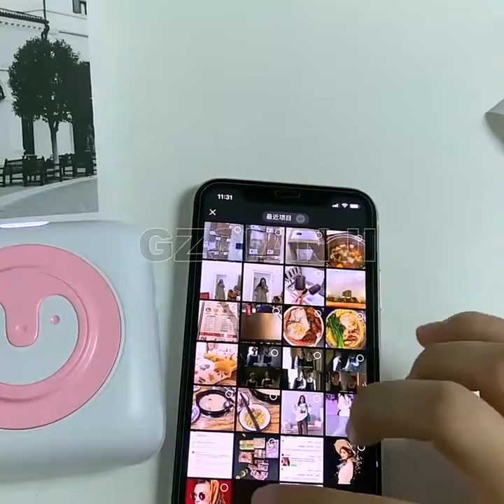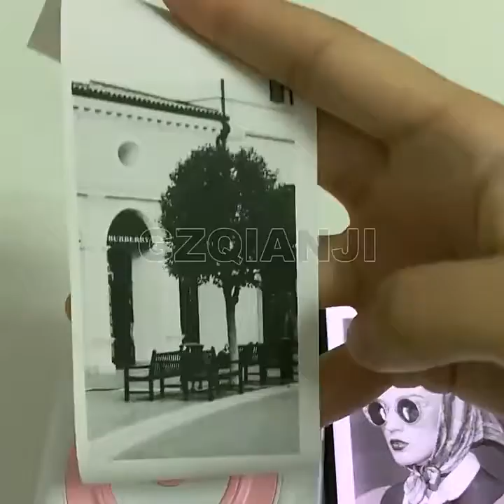Portable 58mm Photo Printer Thermal Wireless Printer Mobile Phone Bluetooth Picture Notes Sticker